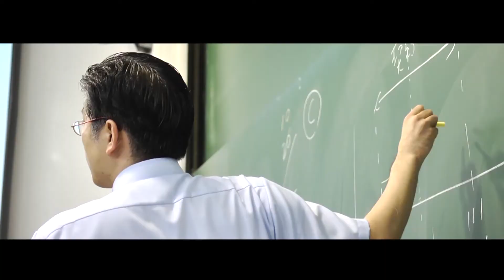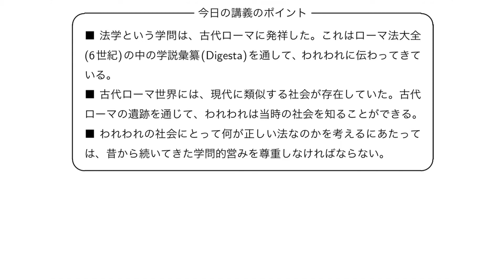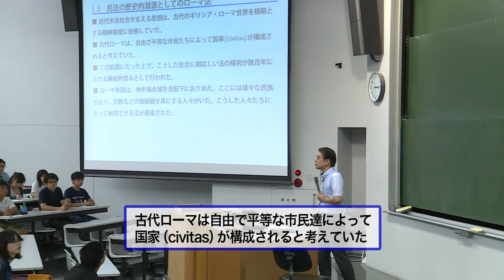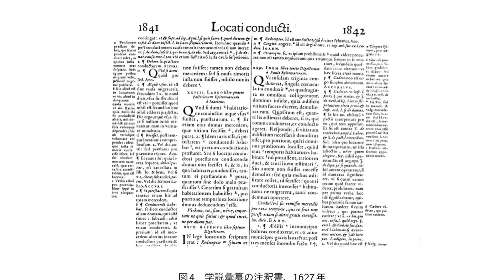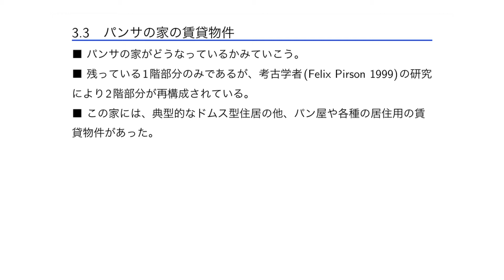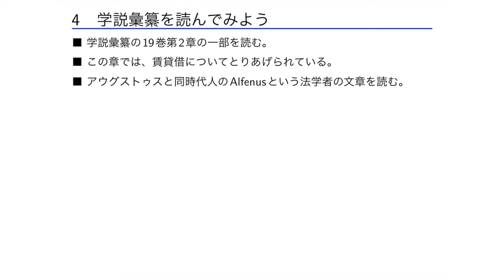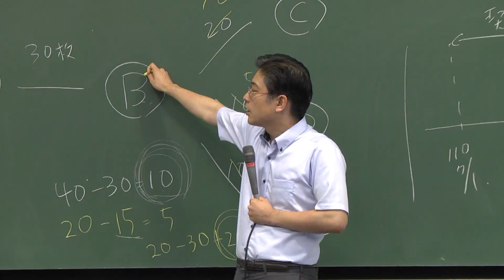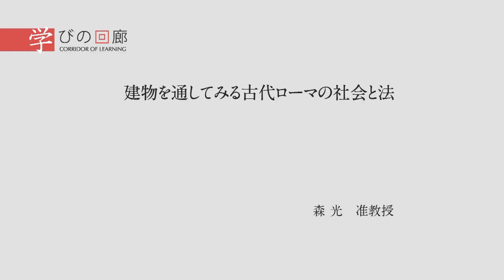学びの回廊2016 建物を通してみる古代ローマの社会と法 森光（法学部）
法学は古代ローマに由来する。このローマ法に建物遺跡からアプローチする。ローマ法には、地中海世界に安定と平和をもたらした歴史的経験が生きている。ローマ法こそが現代の民法の原型となり、また現代につながる法学という学問の端緒となった。この講義では、こうしたローマ時代の法学の一端を紹介する。